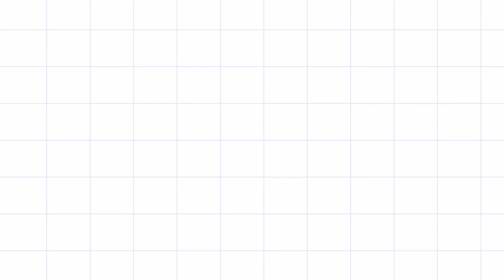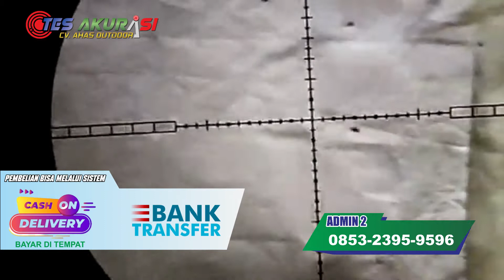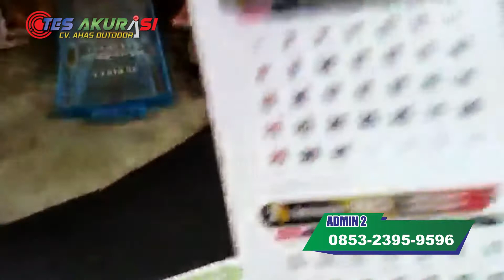RAJANYA PREDATOR SULTAN - TES AKURASI BIKIN CANDU - PESANAN HARDIANTO / BOBBY - KOTA WARINGIN BARAT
Order langsung hubungi:
Admin 5 : 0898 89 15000
admin 4 : 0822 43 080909
Admin 3 : 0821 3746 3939
Admin 2 : 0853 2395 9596
Admin 1 : 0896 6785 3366

4 CARA BELI / ORDER :

*1.* Beli dengan bayar di tempat setelah barang sampai (COD)
*2.* Beli  via WA dan Transfer via BRI
*3.* Beli dengan order RekBer di tokopedia
*4.* Beli aksesoris dan produk lainnya di CV ahas Outdoor
*5.* Datang ke alamat kami di Desa raguklampitan RT 04 RW 01 Batealit Jepara Jawa Tengah

4 CARA BELI / ORDER :

*1.* Beli dengan bayar di tempat setelah barang sampai (COD)
*2.* Beli  via WA dan Transfer via BRI
*3.* Beli dengan order RekBer di tokopedia
*4.* Datang ke alamat kami di Desa raguklampitan RT 04 RW 01 Batealit Jepara Jawa Tengah